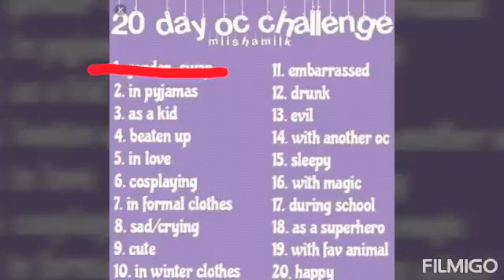IiDabi Does The 20 Day OC Challenge||Day 2